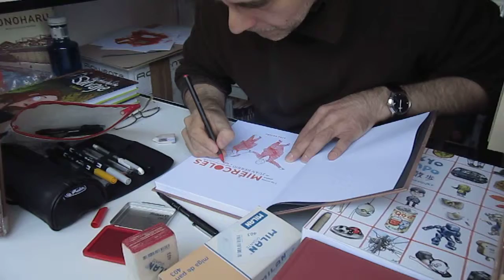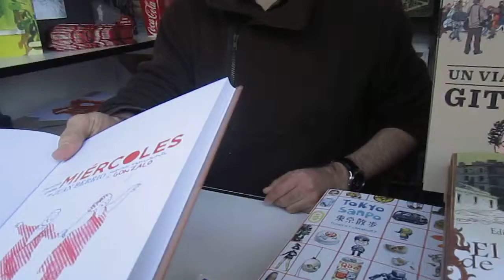Juan Berrio en la Feria del libro de Madrid 2013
Juan Berrio haciendo la dedicatoria de un libro en la Feria del Libro de Madrid 2013